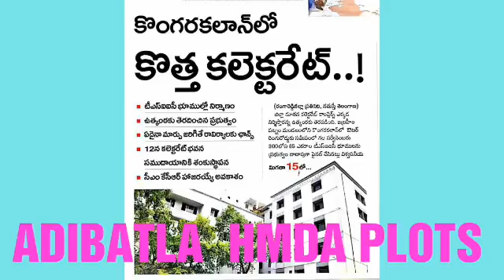ఆదిభట్ల ప్లాట్లు అమ్మకము -8374833777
adibatla is district head quarter of  RangaReddy district of telangana state .adibatla is developing  residentially  industrially and Information technology also developing in this area like CS cognizant,Tata aerospace, Wonder la amusement park also launched.